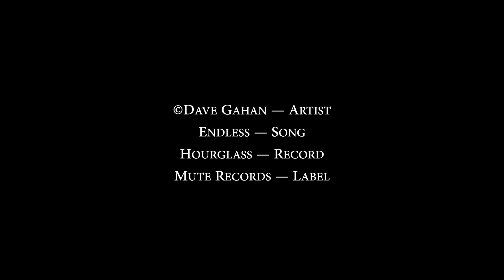ENDLESS - Dave Gahan (Hourglass)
Videoclip from one of the best songs from Hourglass. Alternative version.